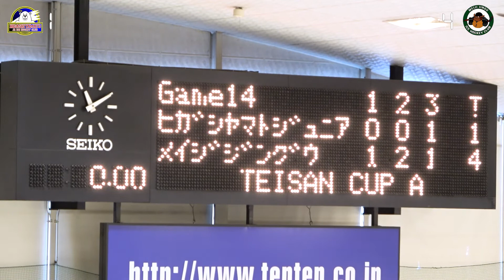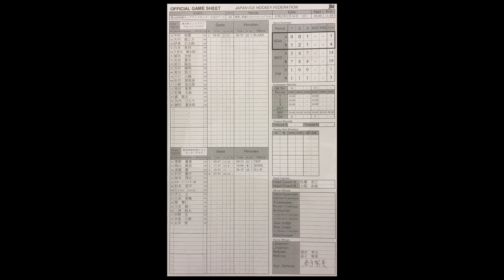20200216 vs Higashi Yamato Period 3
20200216 vs Higashi Yamato Period 3